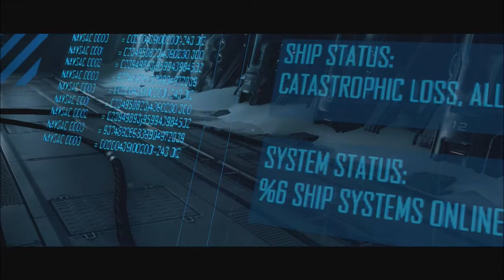Halo 4 Let's Play Tri Commentary Episode 1 Down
nouvelle série nouveau concept
nous nous retrouvons avec kurama et pelerin sur ce 4ème épisode de cette magnifique saga qu'est halo
merci a pelrin pour sa participation
rdv a 16h dimanche prochain pour la suite